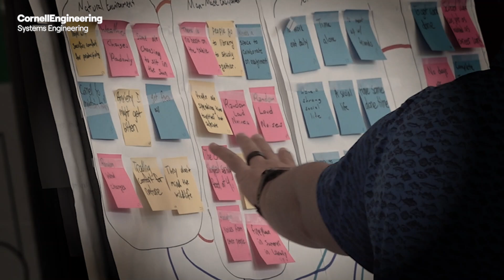Systems Engineering Distance Learning M.Eng. Program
Cornell University offers a part-time, distance-learning Master of Engineering in Systems Engineering, perfect for working engineers who want to earn their degree without pausing their careers. This program provides essential skills for engineers across multiple disciplines, helping them advance professionally in designing and implementing complex systems.